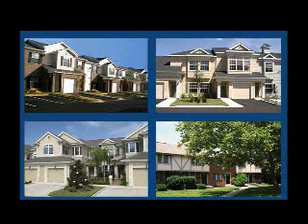300 at the Circle News Conference 11/15/12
A sneak peek of 300 At The Circle, a new apartment complex formerly known as Pennington Place.